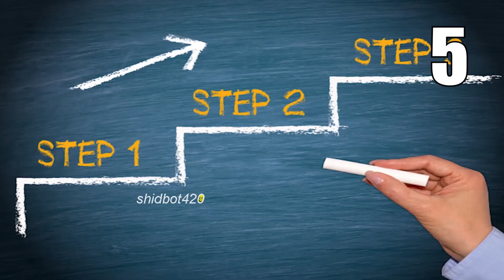How to Become a Racist | Lewis Hamilton Edition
Truly one of the racist tutorials

Our Beautiful Patrons:
cool_doggo
Luke Momjian

Our Beautiful Members:
mordekaisergaming k
Deniz Attar Adian
new account ∙ 7.7B views ∙ 3 seconds ago…
Yus 18
azomvly
sayq
G' Race Sim
Harrisoon
Rafa -
Sad Man8920
Abhi
John Warwick
Uncle Cheezboiga
RC204
brdtheo
swedishkiddoyo